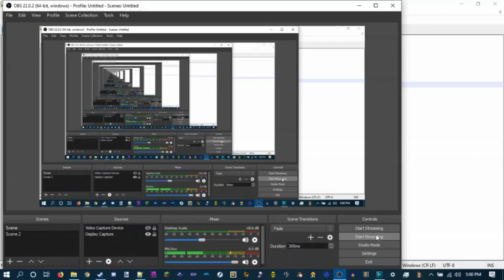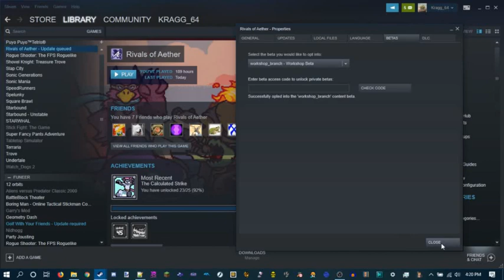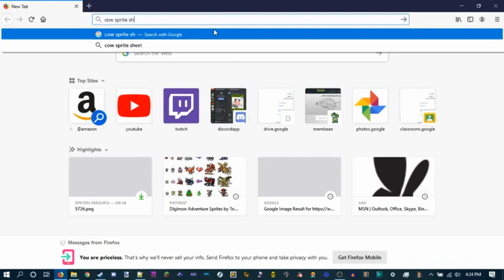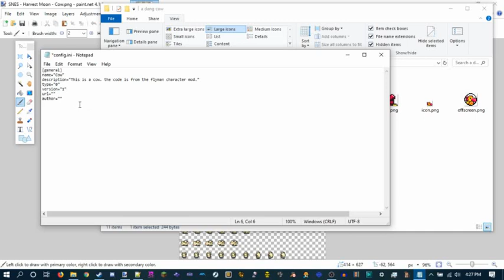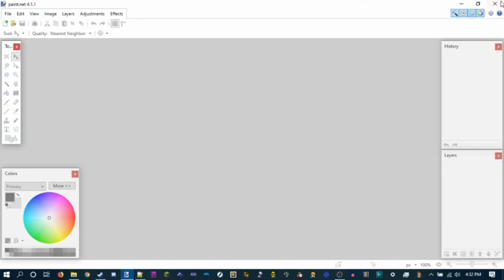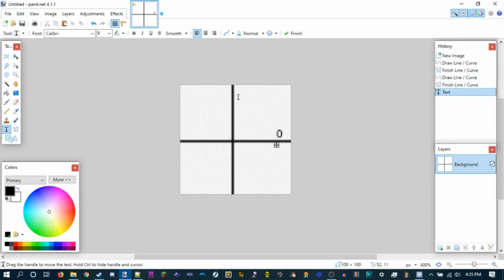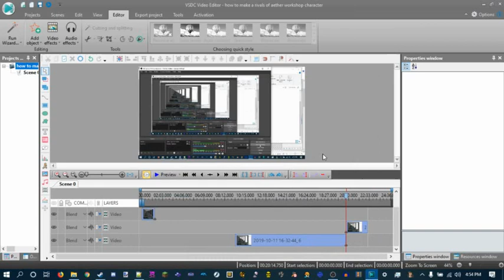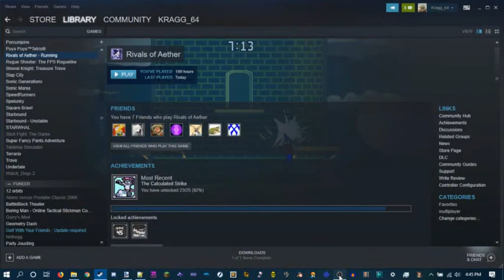how to make a rivals of aether workshop character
the manual